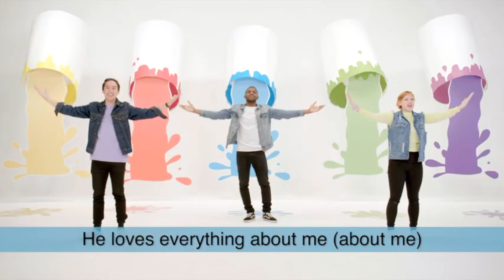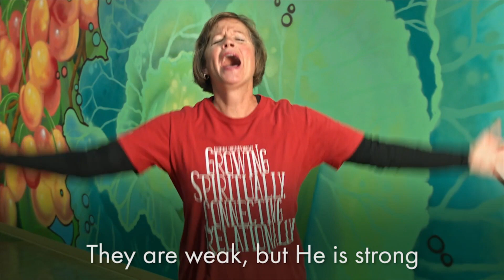BE LIKE JESUS Jr | Episode 12 | Go the Extra Mile